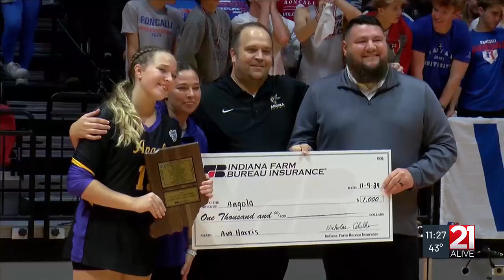Angola volleyball’s Harris family takes state championship stage